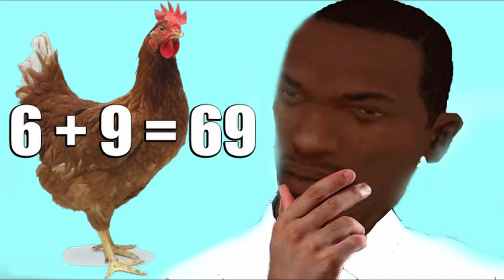Occupation 2.5 M14 Rifle VS Days Gone !!! 🤔🤔🤔